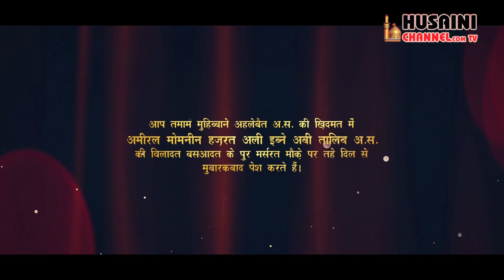MUBARAKBAAD WILADAT HAZRAT ALI DR. S KALBE SADIQ SB - SYED ZEESAN ALI